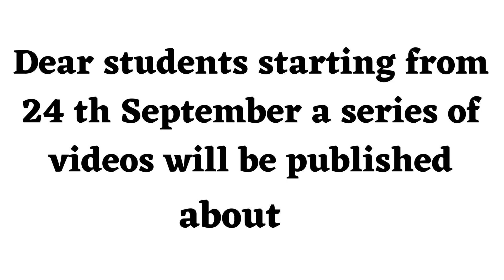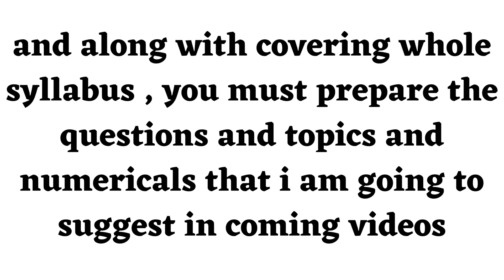Strategy for icse class-10 board examination-2021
Dear students this is an information video related to my few coming videos related to strategy and planning that must be with all students to get more than 95 percent marks in board examination...